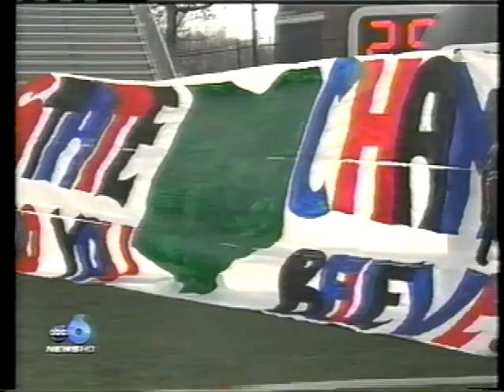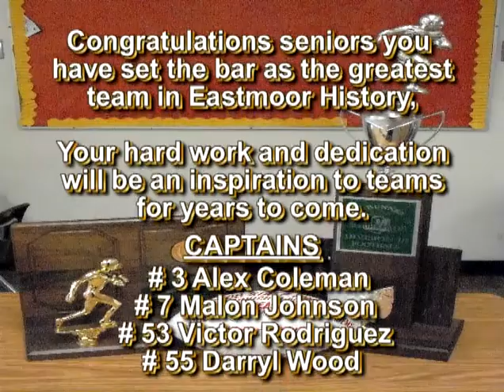2008 Eastmoor Academy Football State Championship Appearance Season Highlight Film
Follow The Eastmoor Academy Warriors All The Way To The State Championship.